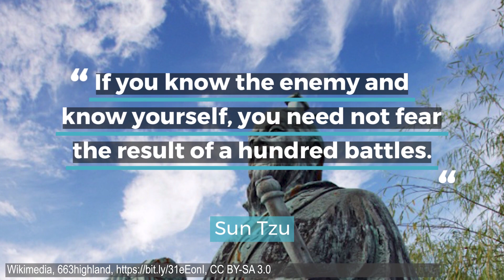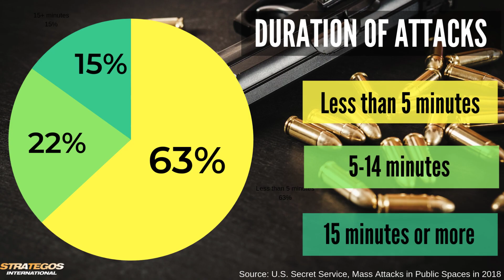Active Shooter Report: Awareness and Action Save Lives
The U.S. Secret Service released its report, "Mass Attacks in Public Spaces - 2018" in July of 2019. It examines the shooters' ages, gender, motivations, psychological and criminal background and more. The report helps protectors understand their adversary and emphasizes the importance of behavior pattern awareness. The idea that psychologically healthy people "snap" is a misconception. In reality, behavior patterns usually tip off careful observers to the existence of underlying stress and the risk for violence. Find more resources about active shooters, training and behavior pattern recognition